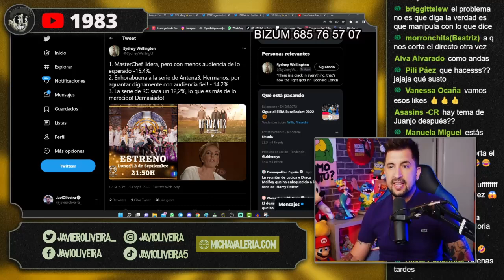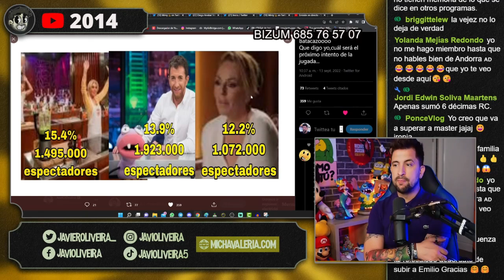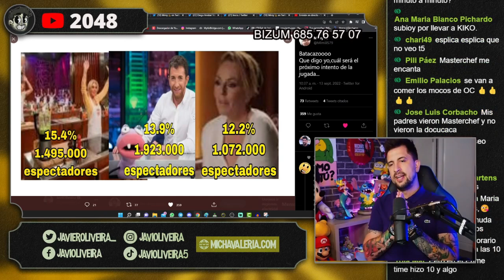🔥 ESTREPITOSO FRACASO DE ROCÍO CARRASCO A LA RUINA TELECINCO